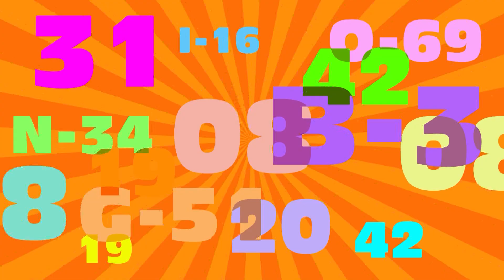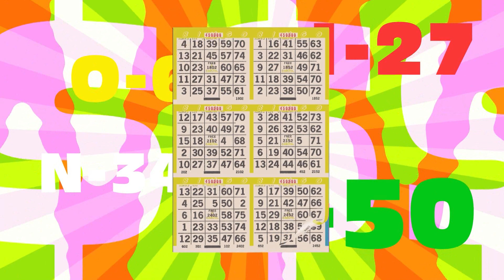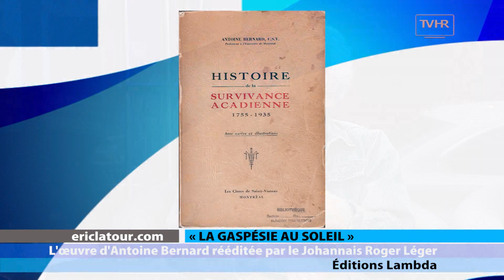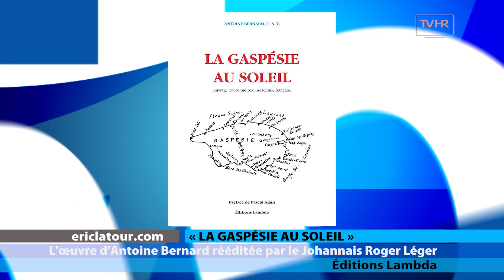ELC 1914 SEP26 18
MARYLINE CHARBONNEAU
Conseillère, Colibris-Quatre-Vents-Île-Ste-Thérèse (#12)
(Équipe Alain Laplante)

ROGER LÉGER
Éditeur, Éditions Lambda